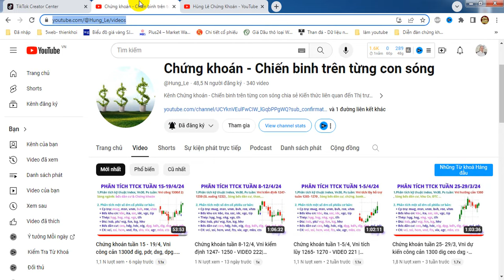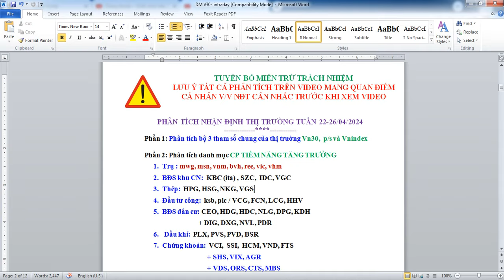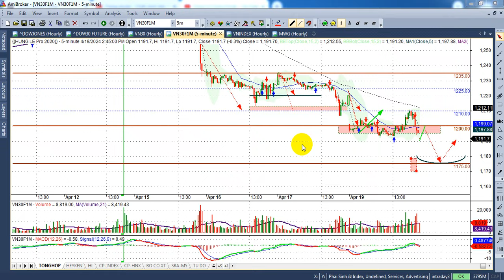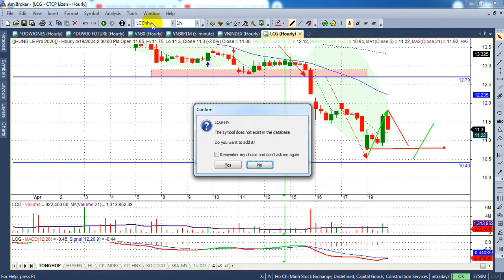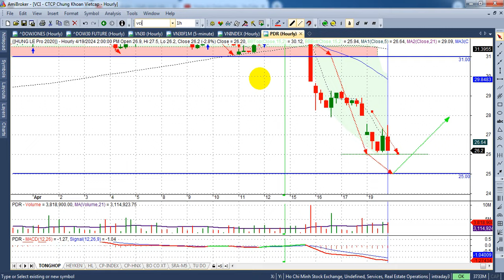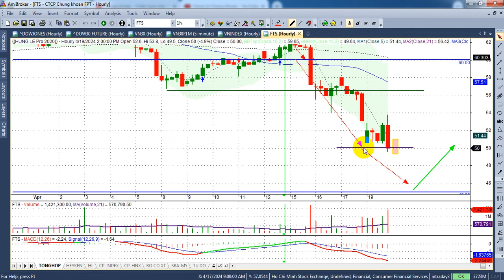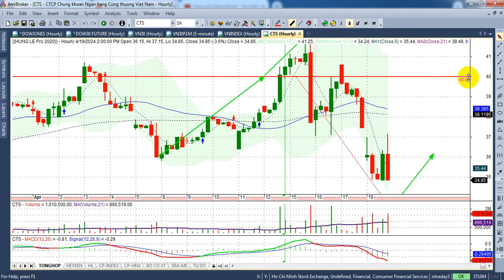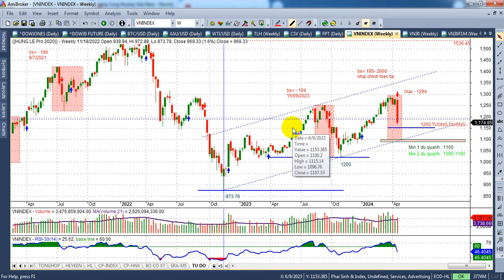Chứng khoán tuần 22-26/4, Dự báo Vni test 1145- 1150 - VIDEO 224 | Hunglechungkhoan